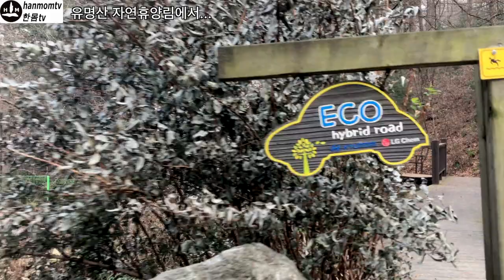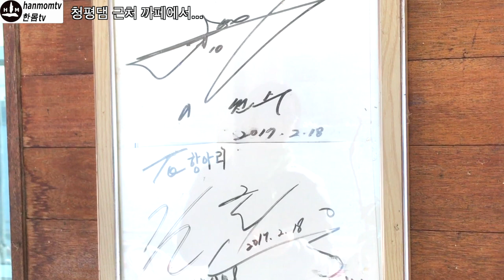유명산자연휴양림 여행 브이로그 | 자연휴양림 휴양림 추천 청평 여행 청평호 카페 Korea travel vlogs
유명산 자연휴양림을 다녀온 여행 브이로그 영상 입니다.
돌아오는 길에 청평호수의 카페에 들러서 점심 식사를 했습니다.
여러분도 전국 각지에 있는 자연휴양림에서 힐링과 치유의 시간을 가져보시기 바랍니다~!

♦︎유명산자연휴양림♦︎
 경기 양평군 단월면 고북길 347

* 힐링/치유/명상을 위한 힐링음악, 피아노와 물통 드럼/장구로 연주하는 K-pop 과 한국 전통장단, 건강 음식 정보, 생활팁, 브이로그, 좌우밸런스를 위한 서서치는 대칭 피아노 등 다양한 영상을 통해 즐겁고 건강한 삶을 영위하는데 도움을 드리고자 합니다.

* 영상내용이 도움 되셨다면 좀 더 나은 영상제작 환경과 성장, 유지를 위하여 후원 부탁합니다.
* 계좌 : 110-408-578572 맹정은(신한은행)

국립 유명산 자연 휴양림 / 자연 휴양림 / 자연휴양림 추천 / 자연휴양림 캠핑장 / 자연휴양림 숲속의집 / 한몸tv 힐링 라이프